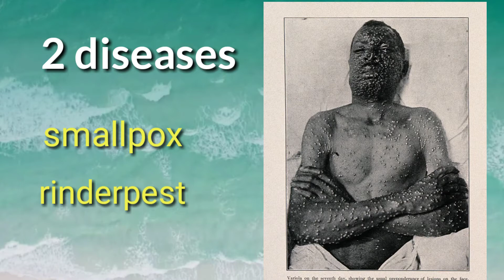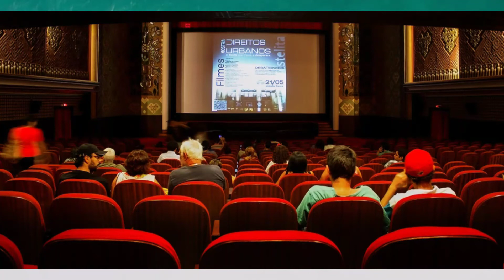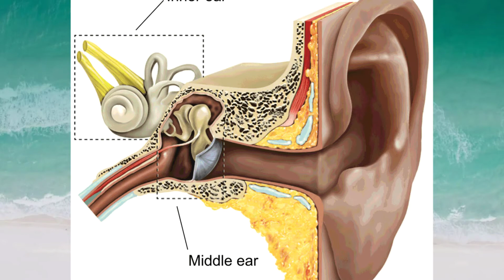കേട്ടാൽ ഏറെ അത്ഭുതം തോന്നിക്കുന്ന വസ്തുതകൾ..!!